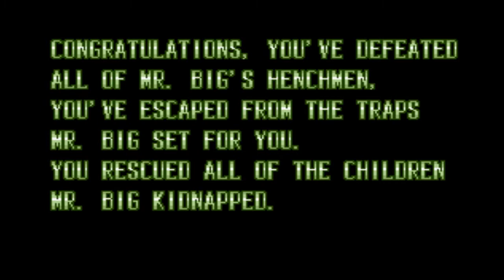Michael Jackson's Moonwalker - Episódio 4 (Final) - garotoverde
Michael Jackson's Moonwalker para Mega Drive (a.k.a. Sega Genesis) feito por garotoverde do canal EliteClassicos. Abaixo algumas palavras do nosso Let's Player:

Acabou. Desculpem a demora, pessoal, mas agora vou voltar a postar como se deve! ;D